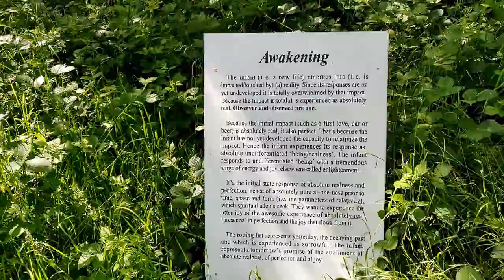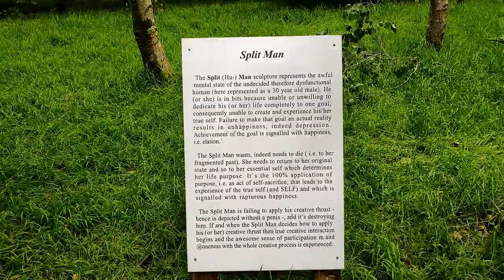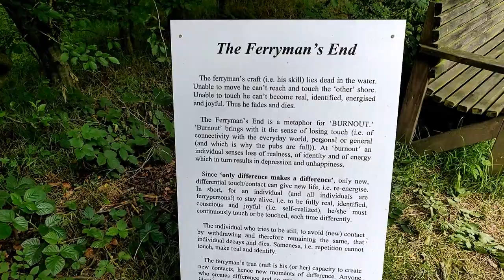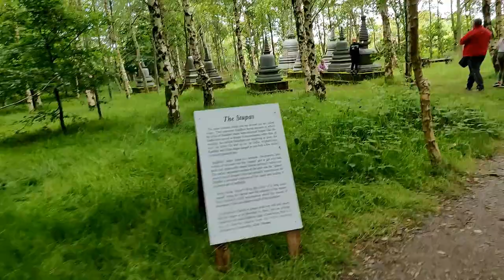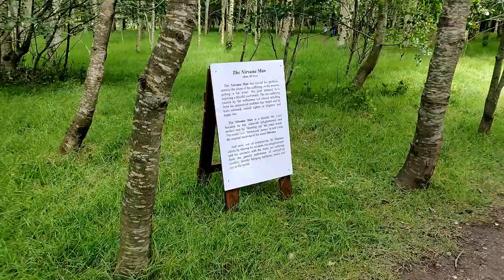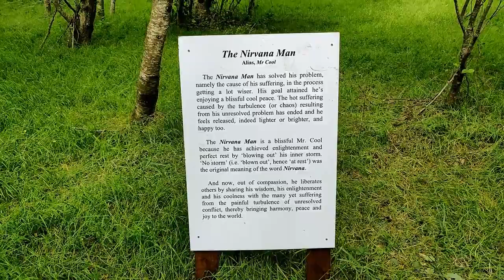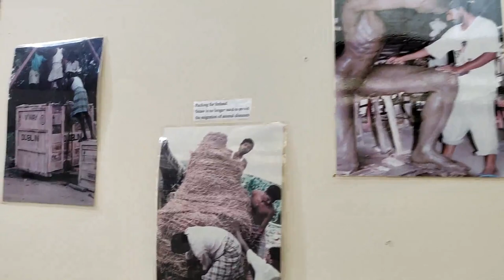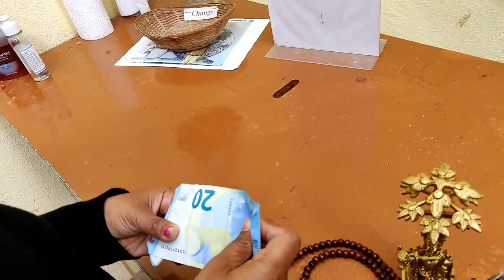victors way (wicklow) Ireland in hindi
victors way place in wicklow Ireland  great place to go with friends and family.